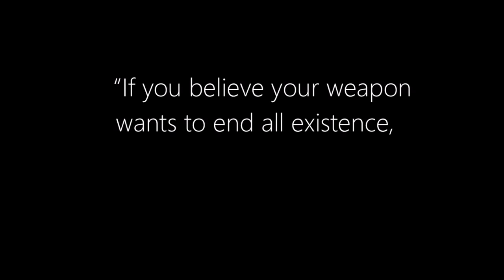Destiny - BadJuju - Underrated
BadJuju hasn't seen much use in the game of Destiny, yet in my opinion it is highly underrated. Here are some reasons why.